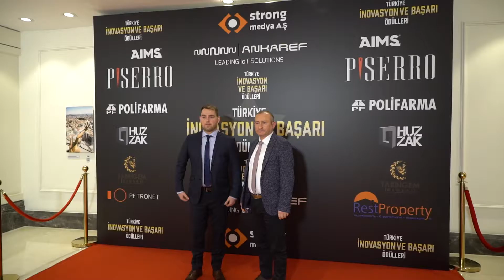MONTEL MOBİLYA / YILIN İNOVATİF MOBİLYA MARKASI ÖDÜLÜ / TÜRKİYE İNOVASYON VE BAŞARI ÖDÜLLERİ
Türkiye Marka ve Kariyer Etkinlikleri kapsamında Strong Medya tarafından düzenlenen
Türkiye İnovasyon ve Başarı Ödülleri Törenin' de '' YILIN İNOVATİF MOBİLYA MARKASI ÖDÜLÜ    MONTEL MOBİLYA ’YA '' verildi.

Pınar Altuğ ve Tamer Karadağlı’nın sunuculuğunda gerçekleşen törende Derya Uluğ ve Ayşe Hatun Önal sahne aldı.